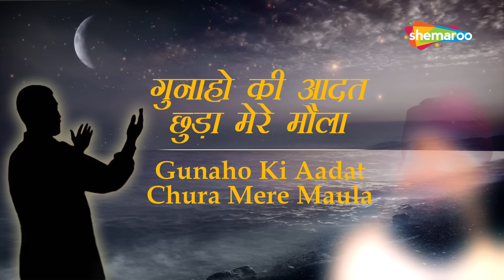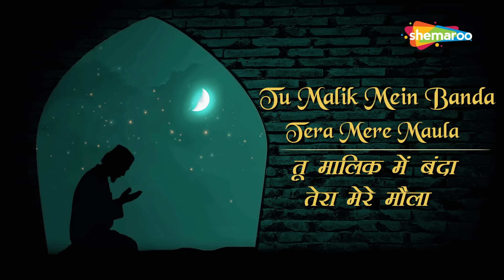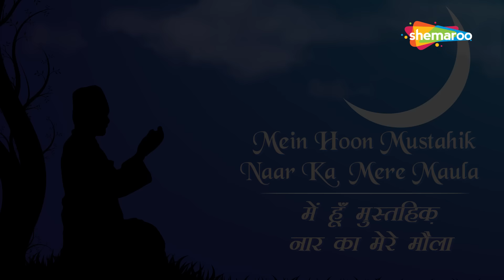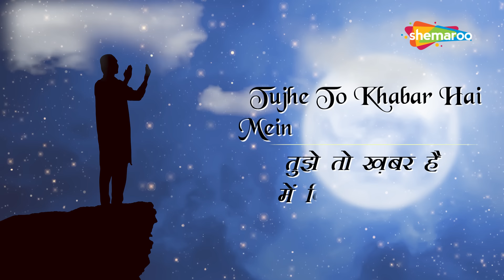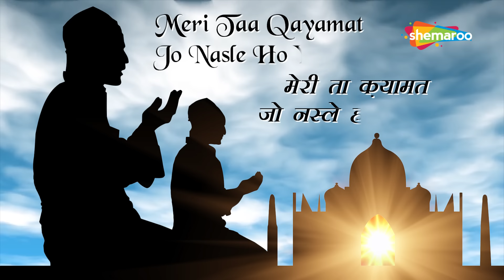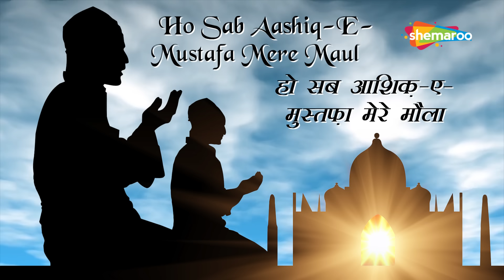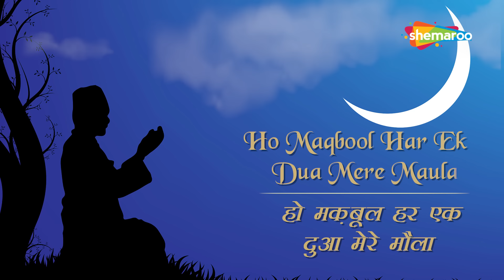(Very Emotional ) Gunaho Ki Aadat Chura Mere Maula With Lyrics - Owais Raza Qadri Naat 2018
Here we bring up this beautiful Naat 'Gunaho Ki Aadat Chura Mere Maula Naat' sung by Mohd. Owais Raza Qadri in his magical voice.

Very Emotional Naat Gunaho Ki Aadat Chura Mere Maula - Owais Raza Qadri Naat Lyrical (गुनाहो की आदत छुड़ा मेरे मौला).